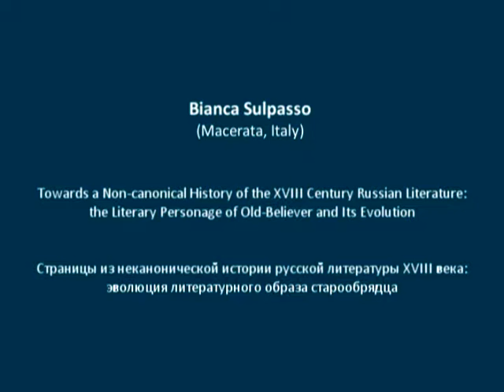Bianca Sulpasso. Страницы из истории русской литературы XVIII века: эволюция образа старообрядца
Bianca Sulpasso (Macerata, Italy). Towards a Non-canonical History of the XVIII Century Russian Literature: the Literary Personage of Old-Believer and Its Evolution /

Страницы из неканонической истории русской литературы XVIII века: эволюция литературного образа старообрядца